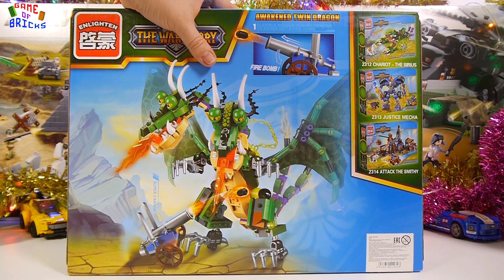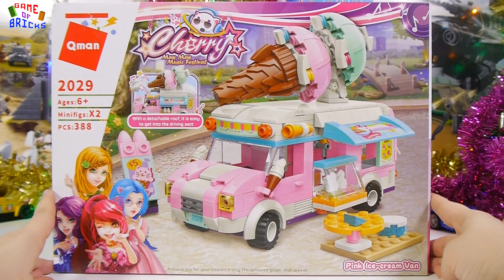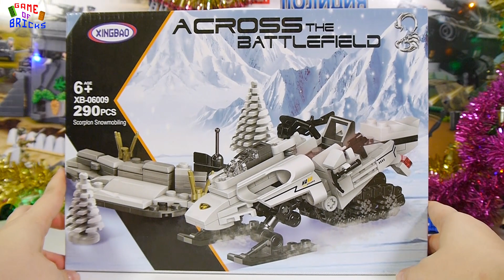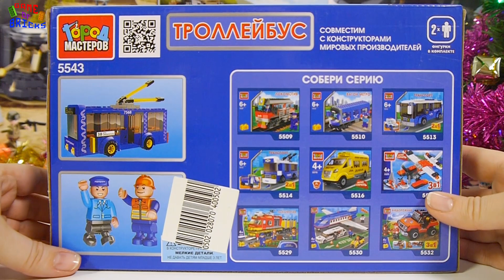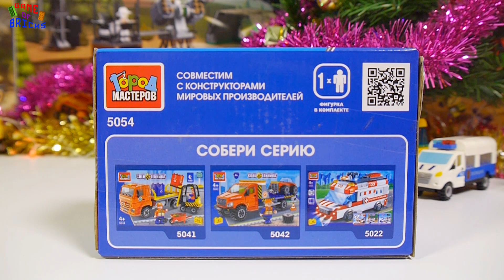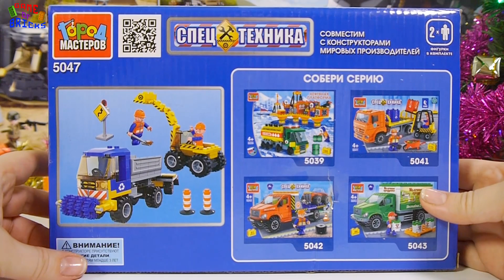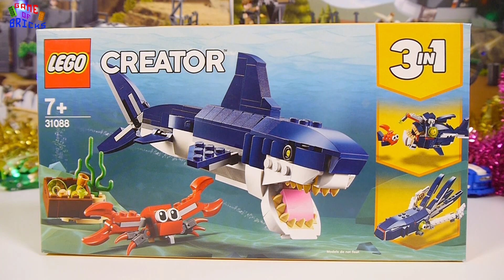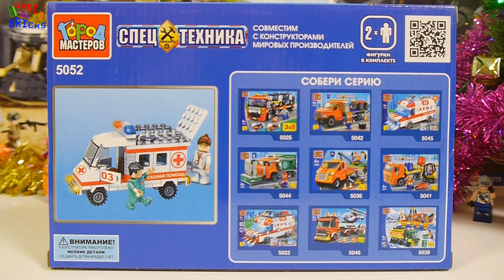Winter bricks sets. Lego, Sluban, Qman and other brick sets.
In this video, we show the sets that we will make and show from December 2020 to February 2021.

00:20 - Qman CombatZones 1728 Missile Car
00:34 - Enlighten Bricks 2311 Awakened Twin Dragon
00:50 - Qman 1418D Qman Chinese Aircraft Carrier Liaoning
01:09 - British Shorthair Cat
01:18 - Enlighten Bricks 816 Submarine
01:31 - Qman 2029 Cherry Pink Ice Cream Van
01:50 - Qman Thunder Mission 3205 Hummer Counterattack
02:07 -  LEGO Technic 42092 Rescue Helicopter
02:24 - SLUBAN M38-B0790 Model bricks Battle Tank
02:31 - XingBao Military Series XB-06009 The Extreme Snowmobiling
03:05 - Gorod Masterov 7543
03:21 - Gorod Masterov 5543
03:39 - Gorod Masterov 7578 ZIL 131 dump truck
03:52 - Sluban  M38-B0759A Pit Stop
04:08 - "Game of bricks lego lights"
07:04 - Gorod Masterov 5054
07:19 - XingBao Car Series XB-03027 OFFROAD ADVENTURE
07:31 - Sluban Models M38-B0752
07:47 - QiHui Mechanical Master 6802
08:05 - Gorod Masterov 3054
08:27 - Gorod Masterov 5047
08:45 - Gorod Masterov 3044
09:01 - Qman Cherry 2024 Hot Drinks Van
09:24 - LEGO Creator 3in1 Deep Sea Creatures 31088 Make a Shark, Squid, Angler Fish, and Crab with this Sea Animal Toy Building Kit (230 Pieces)
09:43 - Gorod Masterov 5052
10:04 - Sluban Police M38-B0827
10:26 - Sluban M38-B0755 F14
10:37 - Sluban M38-B0732
10:48 - Sluban M38-B0739 Planeet Lander
10:59 - Sluban M38-B0860
11:09 - Sluban Army M38-B0861 Utah Beach
11:19 - Sluban  Police M38-B0773
11:28 - Qman Thunder Mission 3213

This lego sets includes Lego minifigures, lego ambulance, construction site set, lego military vehicles,  lego tanks, lego rocket launcher, lego police, lego creator, lego military jeep,
lego military car, lego military truck, lego military plane, lego warship, lego submarine, lego howitzer and more.

Video is NOT specially made for kids! The author demonstrates a set from his collection.

3. Holly Dazed - RKVC
4. Christmas Village - Aaron Kenny
5. Christmas Chores - RKVC